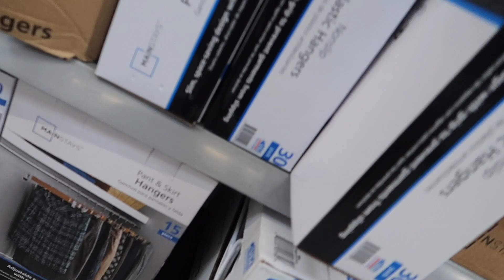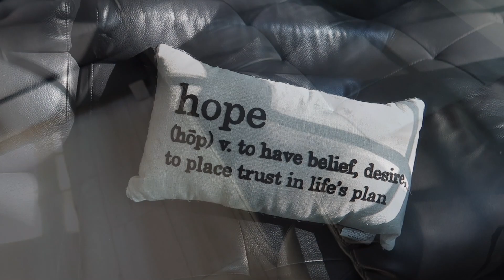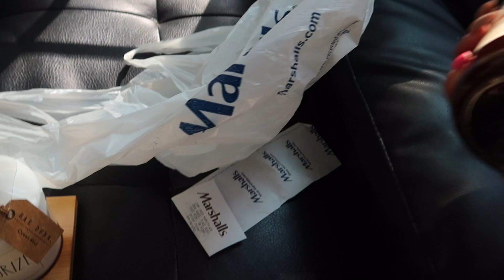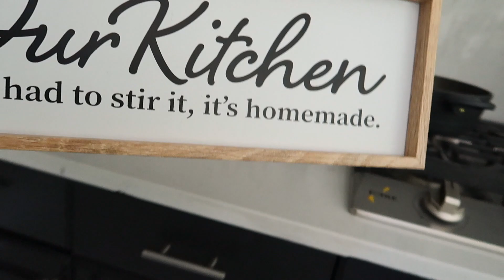VLOG | Y'ALL MY TRIP COULD BE RUINED + LAST HOUSE UPDATES FOR A WHILE